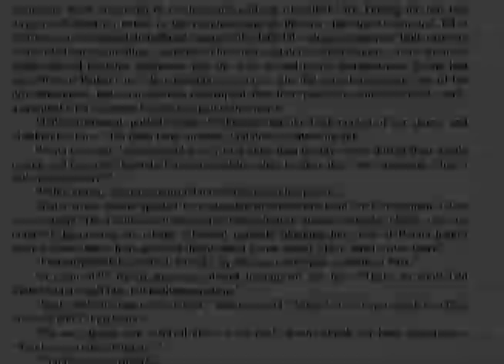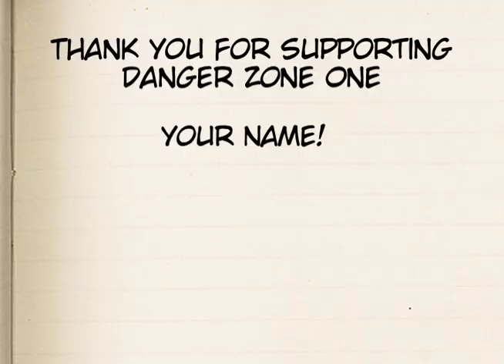Danger Zone One, Volume 2 -- Kickstarter Trailer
Our Kickstarter campaign for a print edition of Danger Zone One, Volume 2 has launched!